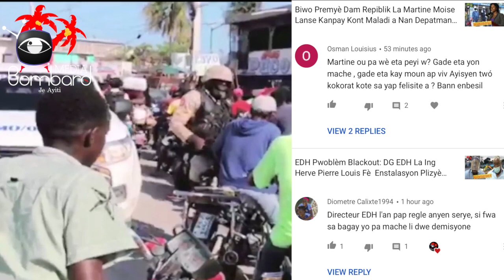Gwoup Polisye 509Fantom Denonse Sa Yo Rele Enfiltrasyon Nan Mouvman Yo Tap Fè Nan Lari Pòtoprens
Gwoup polisye ki bay tèt yo non 509Fantom ou bien Fantom509, denonse sa yo rele enfiltrasyon ki te gen nan mouvman yo tap fè nan lari Pòtoprens Lendi 27 Avril pase a pou mande pi bon kondisyon pou travayè polisye yo.